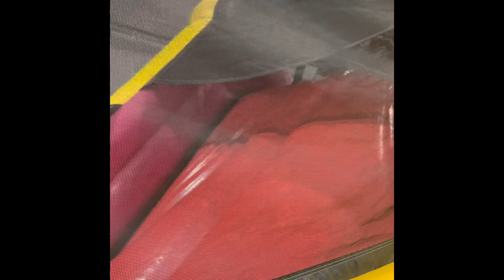Parc en folie Rennes parc expo 2022